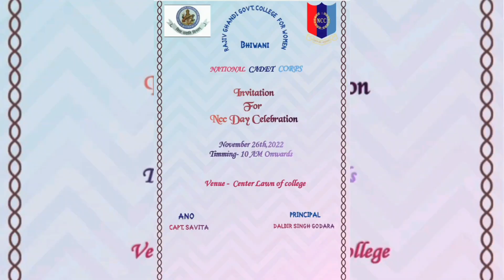Celebrating NCC Day in our college 😍😘😎🤡